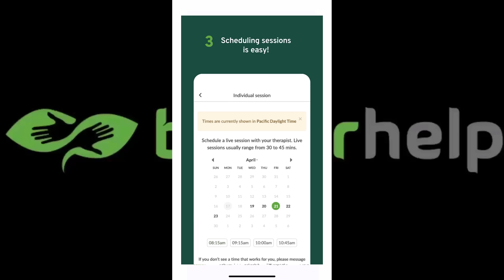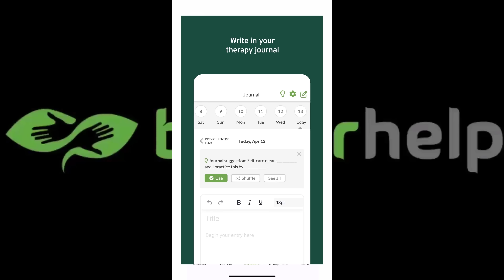1000 THEATRE OF BLOOD COMPLETED - COLLECTION LOGGER #30